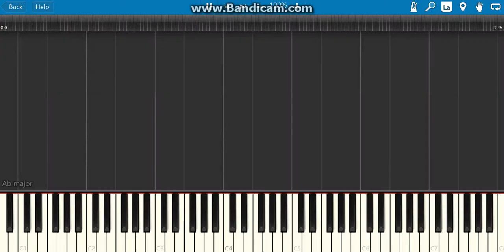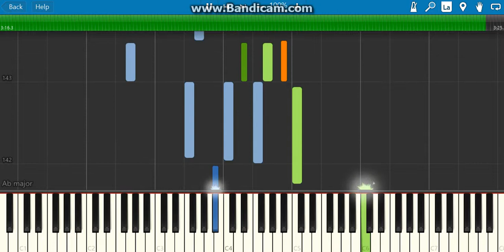Bleeding out(imagine dragons)piano tutorial